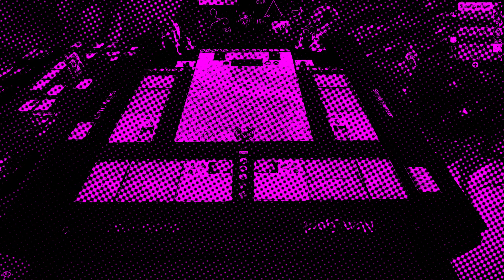Tabletop Simulator - Ачивка "Laser Light Show"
Ачивка "Laser Light Show" (с Alaf, Alan_Gord, ArtistochkA, Dark Angel, Gwynbleidd, Lorgun, SimplySpenser)